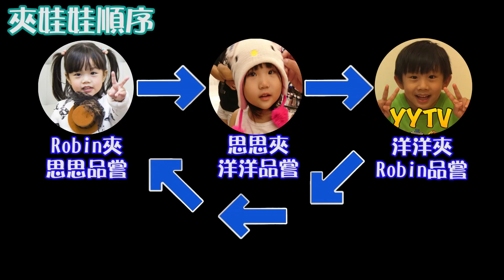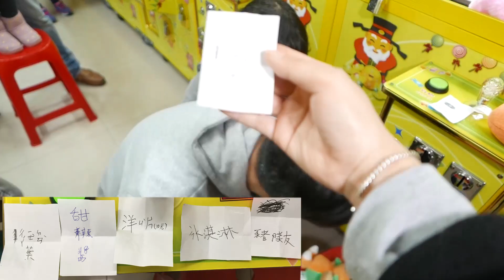超級闇黑的暗黑料理夾娃娃feat. SisiTV 許洋洋愛唱歌《Robin軍團》#133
►洋洋暗黑料理篇 (許洋洋愛唱歌)

DIY實作系列/DIY Implementation series
/DIYの実装 シリーズ

日本食玩系列/Japan Candy toys series/
日本のしょくがん シリーズ

出奇蛋、驚喜蛋、驚奇蛋/Zaini series
Chocolate Eggs/チョコレートエッグ

夾娃娃/ Crane Game Claw Machine
/UFOキャッチャー

百元販賣機/100 $NTD gift vending machine/
台湾の百宝の箱自動販売機

食玩&DIY甜品/candy toys & DIY Dessert/
玩具菓子&デザート

短劇篇/Dramatic Short Film
/みじかいげき